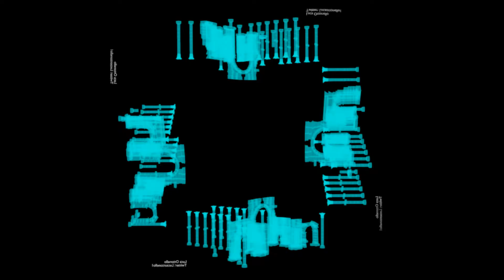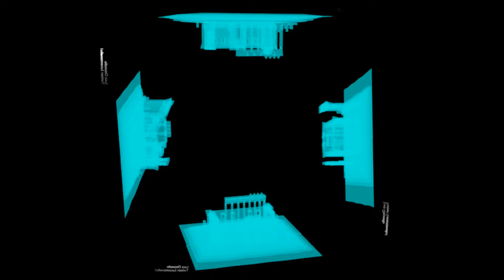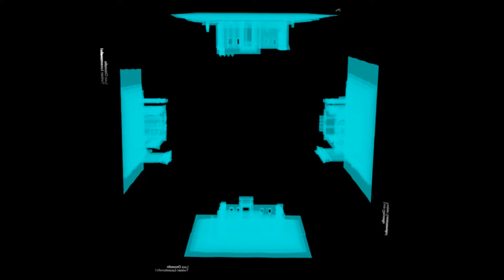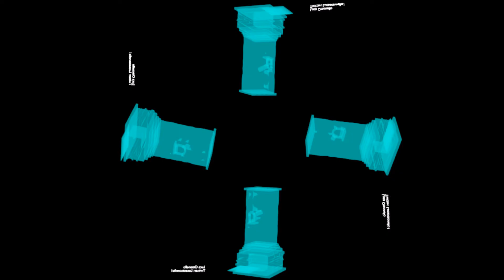Holograms Palmyra Ultimate version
Last version of the Hologram for the Hermitage Museum